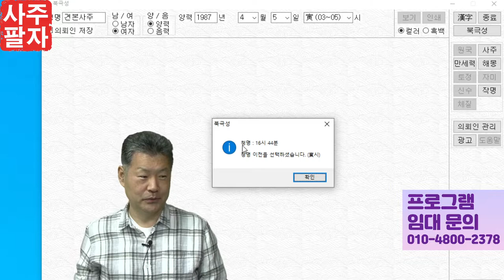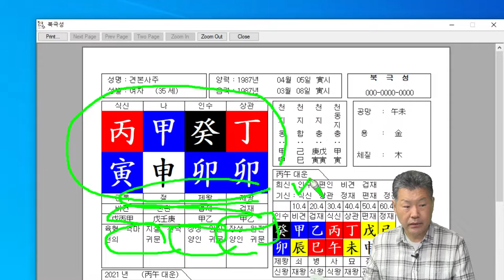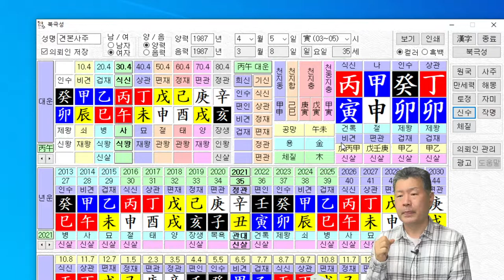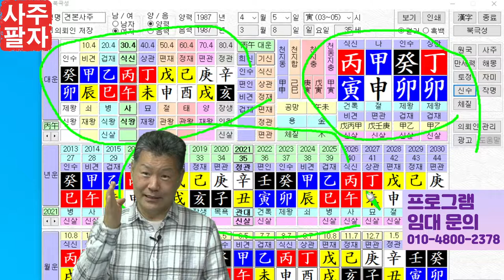사주팔자 감정료 얼마 받을까요?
사주팔자 감정료 얼마 받을까요? 라는 문의가 참 많습니다.
그에 대한 동영상을 만들었습니다.